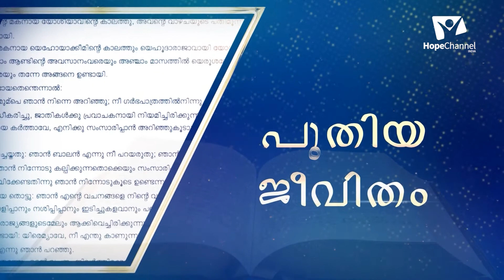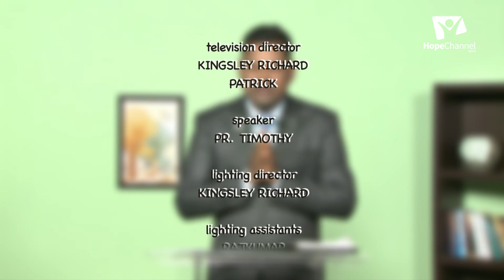12 Sin | Deadly Sin | Pr. Timothy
Series: Sin

Speaker: Pr. P. Timothy

Language: Telugu